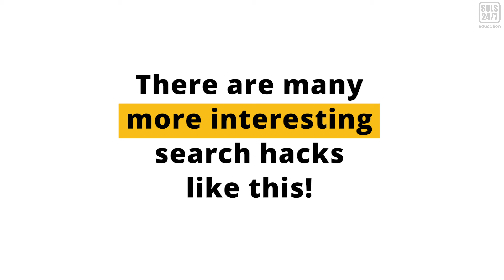An Important Search Hack For Students!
Wish you knew this sooner?

Well, discover more valuable tips like this in our 'Online Sources for Academic Writing' class.